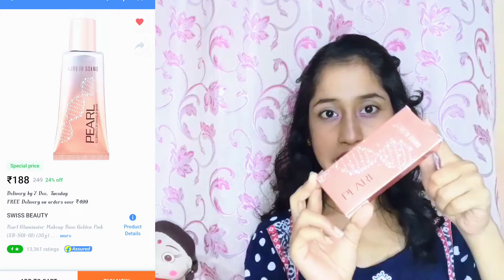shopping new products after long time under Rs. 200//5 affordable makeup products under 200/makeup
hi guys,
I hope you all are safe and doing well. In today's video I am going to share with you guys my new makeup products.

product details;

1. NY bae Primer

2. Lakme compact

3. Makeup brush set

4. Swiss beauty pearl illuminator

5. Swiss beauty makeup fixer

0:00 - intro
0:53 - primer review
2:58 - Lakme compact review
5:22 - Swiss beauty pearl illuminator review
7:50 - Makeup brushes set review
11:00 Swiss beauty makeup fixer review
13:42 - Outro

comment down what do you see the next.

Sangita Hazra